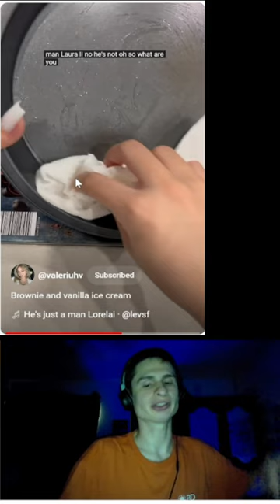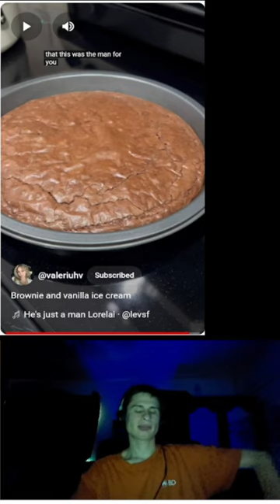My opinion on baking brownies... | fanof reacts to @valeriuhv (via YT/YouTube)